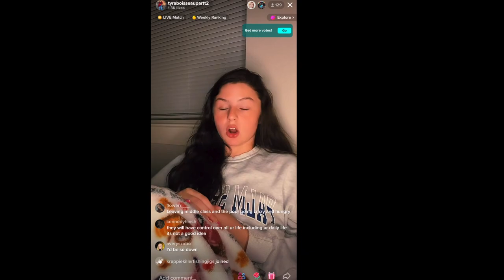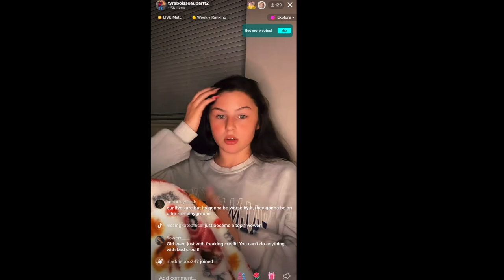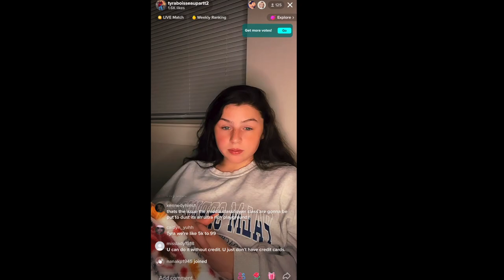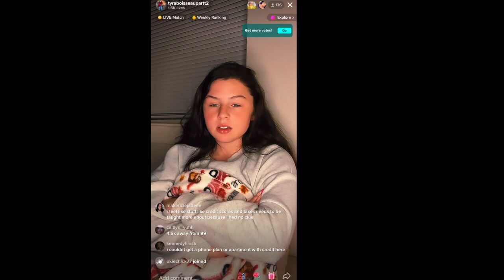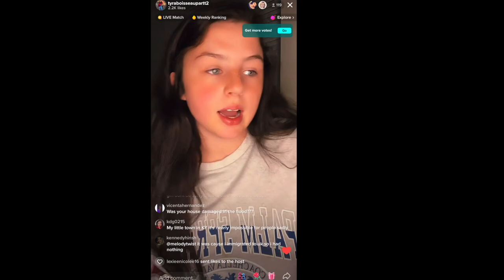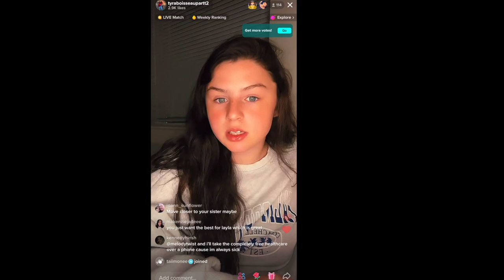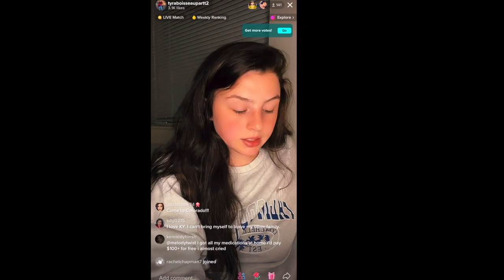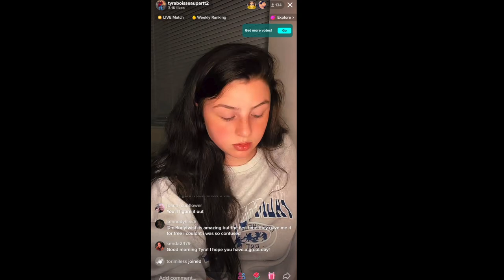TLC Unexpected Tyra Boisseau Wants To Movie To Saudi Arabia TikTok Live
I post all the Unexpected casts